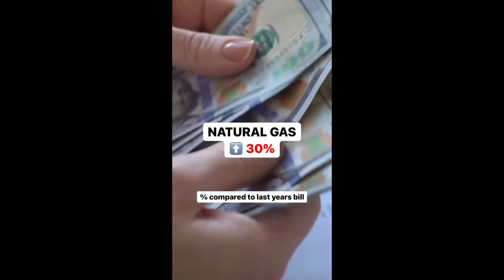What your heating bill will cost you this winter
FoodSaver FM5200 2-in-1 Automatic Vacuum Sealer